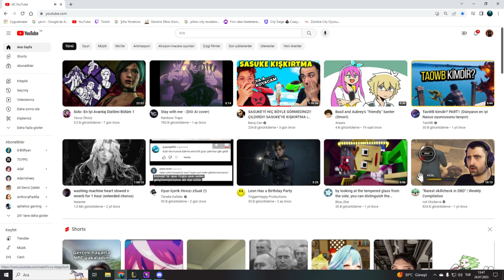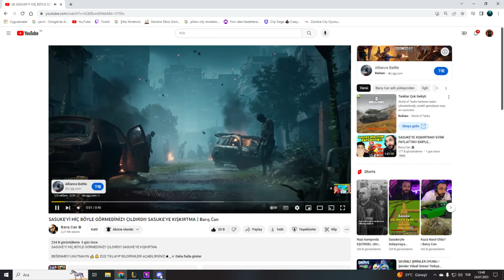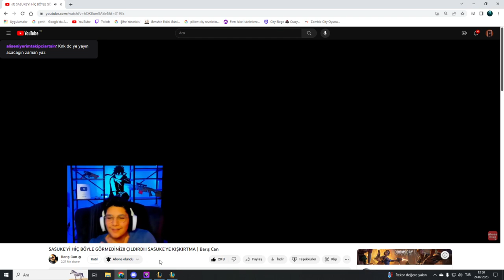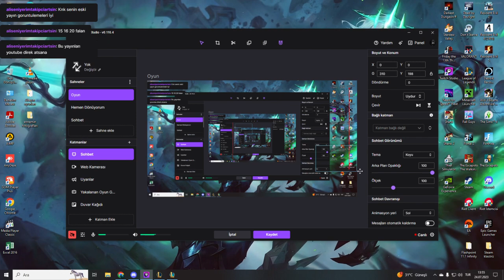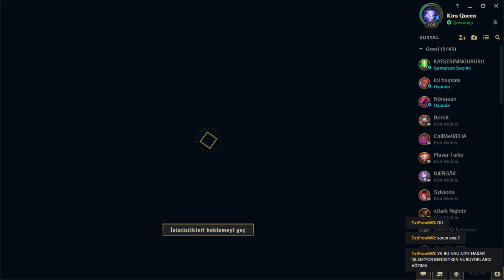#2 Stream Letsss goooo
My second stream its same in Twitch please come to there and watch me there too thanksss a lotttt